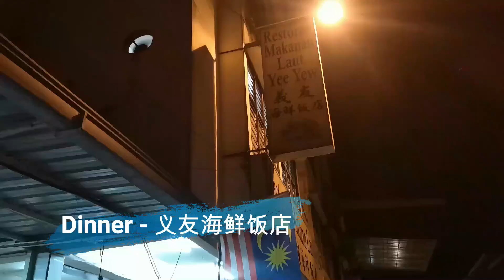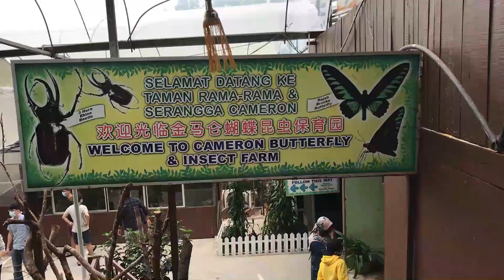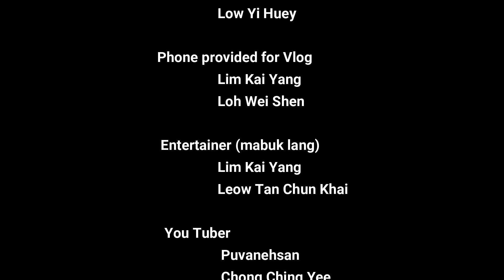Cameron Highland- 金马伦高原 3D2N trip l Vlog l Uni-friends l Memories *内附彩蛋*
一群大学朋友出游就是爽！